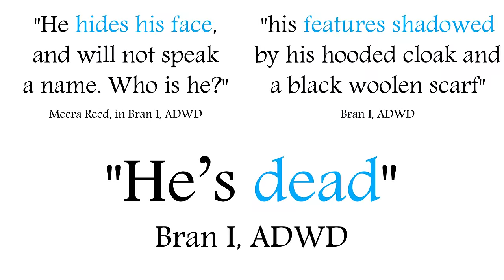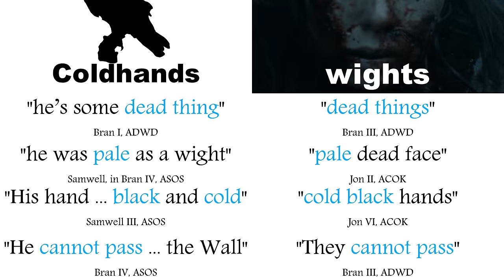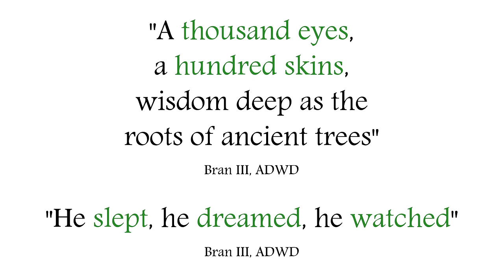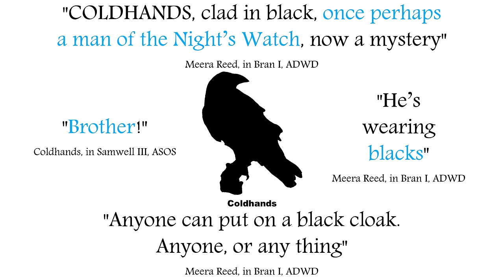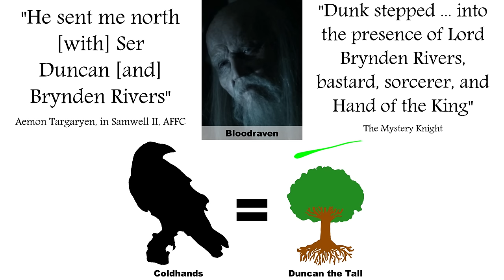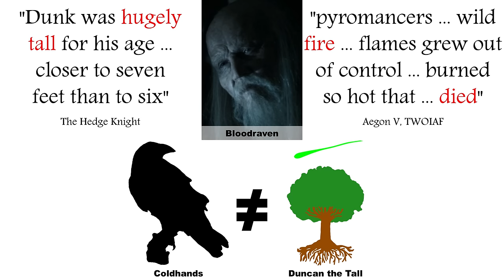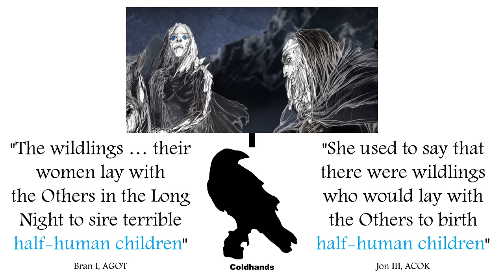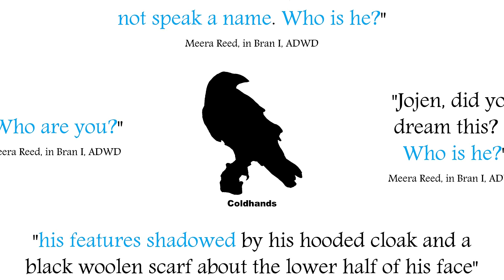Who is Coldhands?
Coldhands is one of the most mysterious characters in ASOIAF / Game of Thrones. Who is Coldhands? What is Coldhands? And who does he work for?

This video contains major spoilers for Book 5. If you've read Book 5 or seen Season 5, you can watch this video without having anything significant spoiled.

Created with Toon Boom Studio 8.1, a Wacom Intuos Pen Tablet, and a Blue Yeti microphone.
The Night's King clip is from the Game of Thrones Blu-Ray special feature "Histories and Lore".

@MrFifaSA, xandria lenert, @Vineyarddawg, zyad aloqily, Fred Petty, Jason Rattray, Madeline Cockrel, staffio the seventh.

Thanks to María Mariño Costa for the Spanish subtitles, and Agnés de Castellane for the French subtitles.